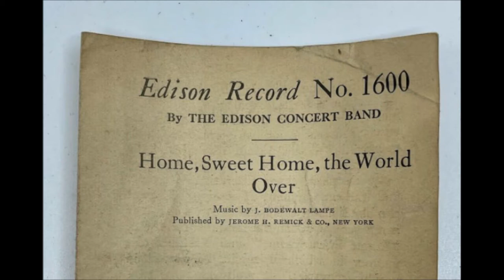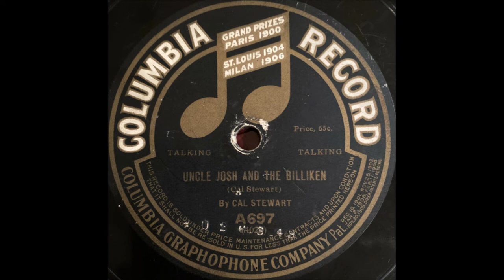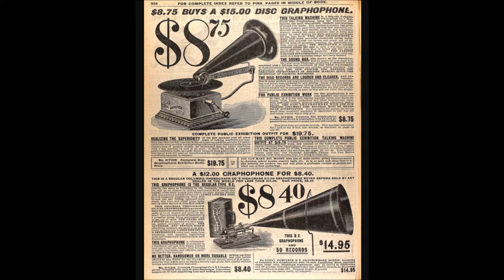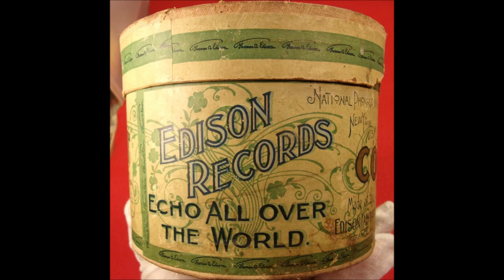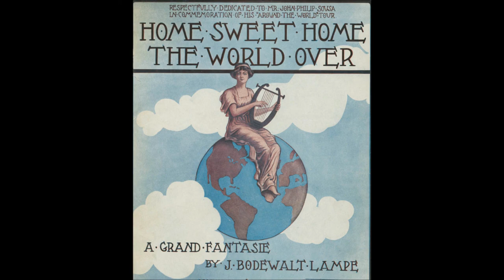"Home Sweet Home The World Over" Edison Concert Band (1912) composer is J. Bodewalt Lampe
"Home Sweet Home The World Over"

Edison Concert Band

1912

Composer is J. Bodewalt Lampe